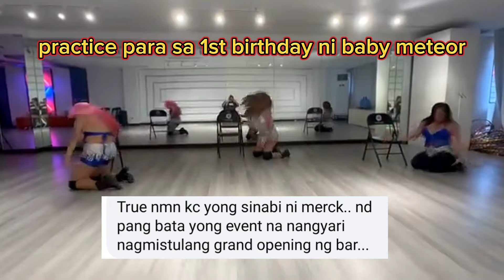ANTONETTE DANCE (baby METEOR'S 1st birthday )practice dance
ang Mala sexy star dance ni Antonette sa 1st birthday ng kanyang anak(baby meteor)